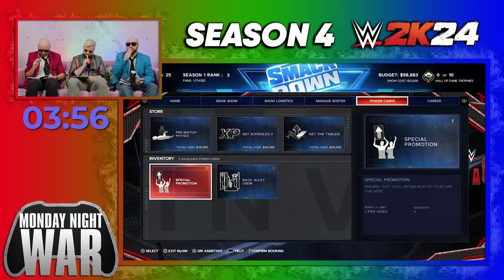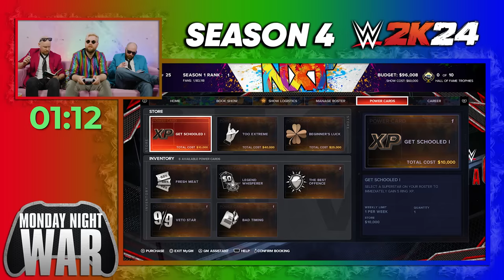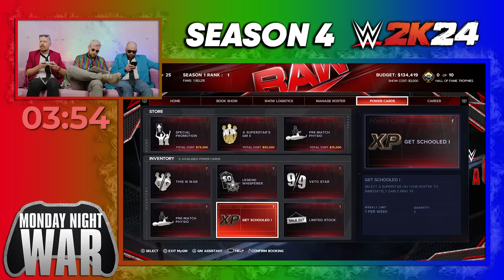WWE 2K24 MyGM Mode S04E05: HELL IN A CELL! | Monday Night War Season 4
Who do you think has the best chance of taking the lead at the PLE?